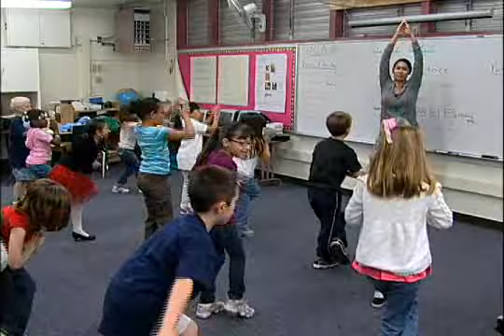1 D8A Warm Up Routine